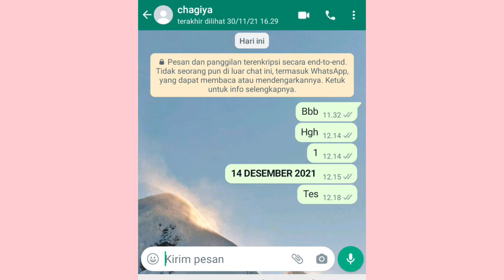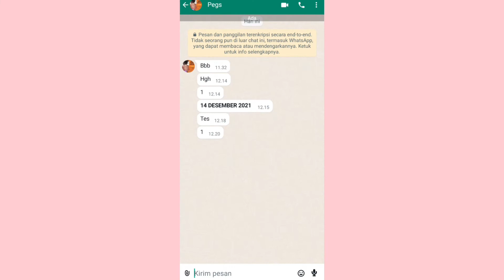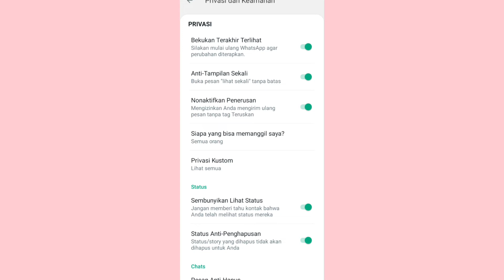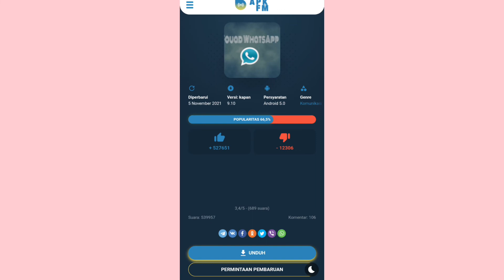cara membuat wa terlihat offline berhari hari | padahal online teruss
membuat wa offline buat kamu yang ingin wa kalian supaya dilihat udah berhari hari offline caranya sangat mudah walaupun terlihat offline sudah berbulan bulan tetapi padahal kita online terus setiap waktu ini tutorialnya

cara agar wa terlihat offline padahal online wa biasa,
cara agar wa terlihat offline padahal online terbaru,
cara agar wa terlihat offline padahal online fmwhatsapp,cara membuat whatsapp terlihat offline berhari hari 2022,tutorialwhatsapp2022,